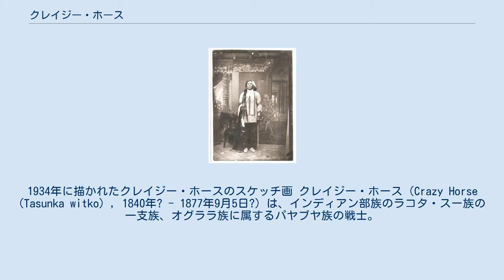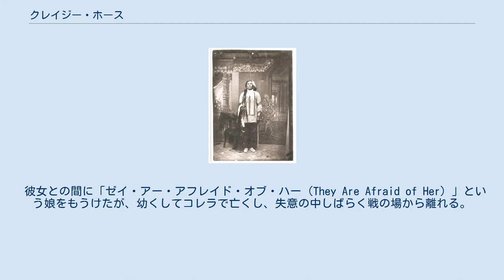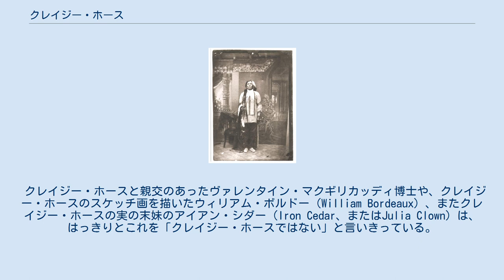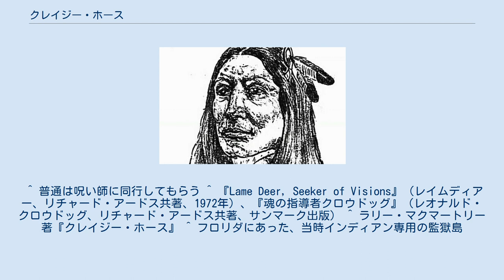クレイジー・ホース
1934年に描かれたクレイジー・ホースのスケッチ画 クレイジー・ホース（Crazy Horse (Tasunka witko) , 1840年? - 1877年9月5日?）は、インディアン部族のラコタ・スー族の一支族、オグララ族に属するパヤブヤ族の戦士。
しばしば誤解されるが、酋長ではない。
 タシュンケウィトコ、通称クレイジー・ホースは1840年頃に、現在のサウスダコタにあるベア・ビュット近くのベル・フーシェ川のそばで生まれた。
クレイジー・ホースと親しかった「ホーン・チップス」、または「エンコーラジング・ベアー」という名のスー族の呪い師は、スー族がショーショーニー族から大量の馬を盗んだ年が、クレイジー・ホースが生まれた年だと考え、証言したので、彼の誕生年は「1840年」ということになっている。
しかし実際は、この「大襲撃」は、1841年の出来事である。
 父親（1810年生）はオグララ・スー族の呪い師で、戦士ではなかった。
その治癒術が非常に評判がよく、戦士である必要がなかったのである。
母親ラトリング・ブランケット・ウーマン（1814年生）はシチャング（ブルーレ）・スー族だった。
彼は幼い頃からシチャング族やシャイアン族のキャンプを出入りしていた。
 彼の名は正式には「タ・シュンカワカン・ウィトコ（彼の奇妙な馬）」である。
略して「タシュンケ・ウィトコ」と呼ばれることが多い。
幼児期は｢くせ毛｣と呼ばれていた。
「タシュンケ・ウィトコ」は代々受け継ぐ名であり、手柄を立てればこの名が譲られた。
彼の父も、この名が譲られるまでは「ワグルラ（みみず）」という名だった。
息子にこの名を譲った後、彼の父はまた「みみず」という名に戻った。
 少年時代から馬を盗む（インディアンにとっての栄誉あるスポーツである）のが非常に上手く、「ヒズ・ホーシズ・ルッキング（彼はすぐれた馬の見立てだ）」という名で呼ばれていた時期がある。
 彼自身は、部族の儀式やしきたりに興味を持たず、参加もしなかった。
同じインディアンの仲間からも常に距離を置き、「一匹狼」の姿勢を貫いた。
放浪癖があり、しばしば姿を消し、瞑想に耽った。
白人と接することを非常に嫌い、このため写真に写ることもなかった。
彼の肖像は残されていない。
が、その肌の色は非常に明るく、小柄だがハンサムだったという。
少年時代の親友たちは、彼を「肌の明るい少年」と呼んでいた。
 友人のスー族戦士ショート・バッファローは、クレイジー・ホースについて、「背は高くなく、またそれほど低くもなかった。太っても痩せてもいない。彼の髪の色は非常に明るく、顔色も他のインディアンよりずっと明るかった。顔の幅は広くはなく、高く鋭い鼻を持っていた。彼の黒い目は人をまっすぐ見ることはほとんどなかったが、何者をも見逃さなかった」と語っている。
 白人との戦いが激化し、「皮シャツを着る者」を選ぶ儀式が復活したとき、この名誉ある地位に任ぜられた四人の戦士のひとりとなった。
が、これ以外に正式な地位にあったことはない。
ひとつには、彼の家柄が部族の中では名門ではなく、また名門家のレッド・クラウドと反目しあう関係だったことがある。
が、白人との妥協を拒む主戦派として主要な立場にあった。
ちなみに、完全な個人主義であるスー族の文化には、戦法を誰かが指示するような「戦争指導者」という立場はない。
 レッド・クラウドの姪であるブラック・バッファロー・ウーマン（ウィンヤン・ワカン・サパ）に恋焦がれていたが、レッド・クラウドは彼女をクレイジー・ホースの友人ノー・ウォーターと結婚させた。
その後もクレイジー・ホースの想いは止まず、今で言うストーカー行為をしていた。
 1870年、クレイジー・ホースは彼女と駆け落ちをしたが、ノー・ウォーターは彼らを追い、その日の晩には彼らを見つけ、二人が寝ているティーピーに押し入って、クレイジー・ホースの心臓目がけて銃を撃った。
このとき、友人のタッチ・ザ・クラウドがとっさにノー・ウォーターを押さえたので弾は逸れて上顎に当たり、クレイジー・ホースは大怪我を負った。
完全個人主義のスー族では、女性が離婚するのはまったくの自由であり、ノーウォーターのこの行いは、スー族のしきたりを破るものである。
長老たちはノー・ウォーターに賠償として馬を三頭クレイジー・ホースに譲らせ、またクレイジー・ホースも「皮シャツを着る者」の職を解任された。
ブラック・バッファロー・...